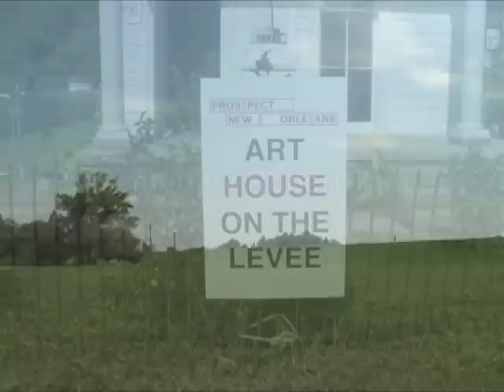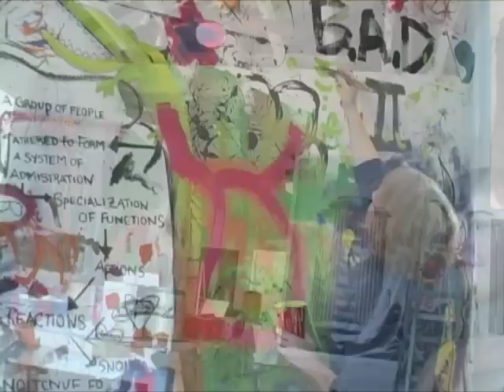Art House on the Levee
Art House on the Levee is a collaborative installation for Prospect.2 by artist Robert Tannen, in the lower 9th ward of New Orleans, Louisiana.

The Art House is also part of the Art Home tour, November 19th and 20th. Tickets are $15/day and $25/weekend and can be purchased online at cano-la.org or at Eventbrite or by calling . Tickets can also be purchased on the day of at the House on Bayou Road at 2275 Bayou Road.